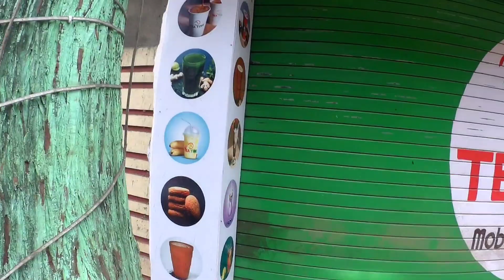Koraput To Jagdalpur | Road Trip | Odisha Best Road 👌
Koraput  To  Jagdalpur | Road Trip | Odisha Best Road 👌 ‎@Avi prasad

Jagdalpur to deomali

Koraput To Jagdalpur

Koraput To deomali

Koraput city